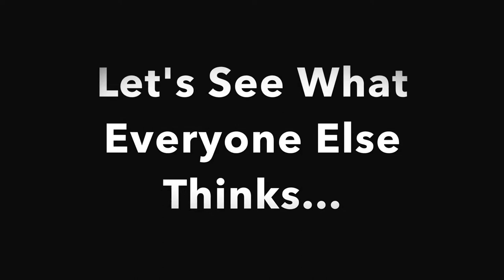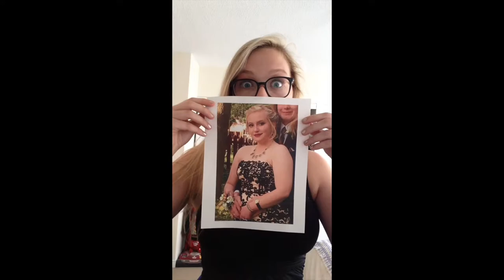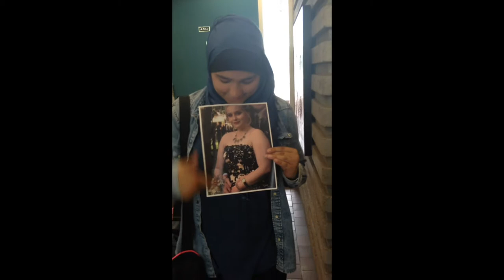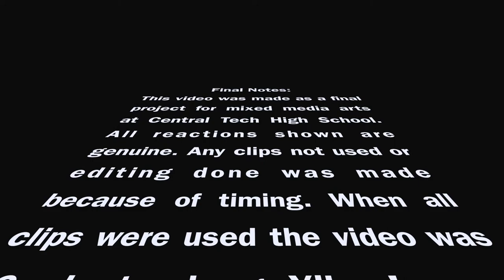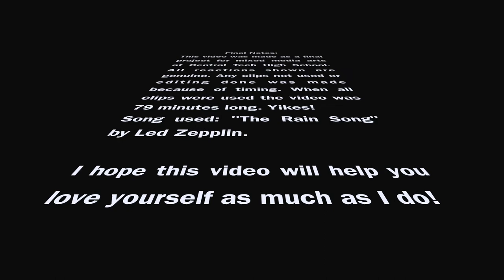Through Someone Else's Eyes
This is my final project for my mixed media project at Central Tech High School.
This video is made to show how the world sees us and how we see our selves is very different.
Hope you love yourself as much as I love you!